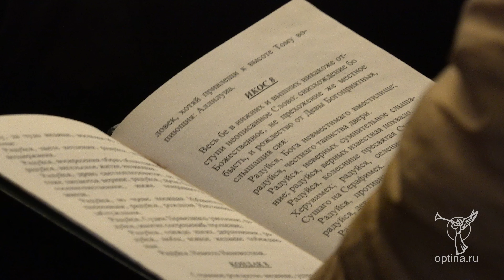Акафист на Введение Божией Матери. Оптина пустынь 2015 г.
Акафист на малой вечерни праздника Введения во храм Пресвятой Богородицы в монастыре Оптина пустынь (3 декабря 2015 г.)